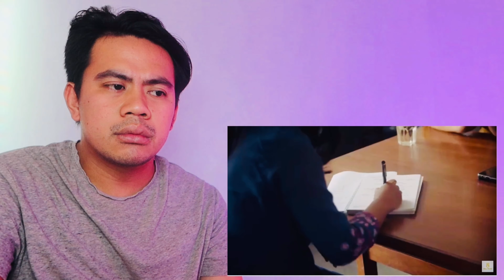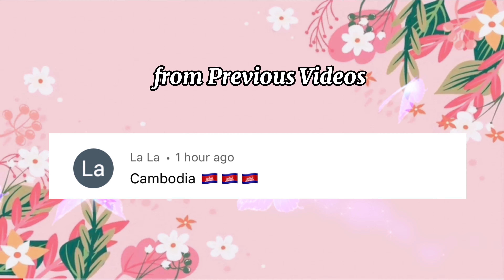ATEBANG REACTION | MISS WORLD NEPAL 2021 NAMRATA SHRESTA BEAUTY WITH A PURPOSE VIDEO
HELLO! HOLA! MABUHAY! Hi Guys, sorry coz Im speechless while watching the video presentation because I was so moved of her presentation. I wish her luck and good health for the entire duration of the competition. Congratulations in advance Miss World Nepal 2021 Namrata Shresta.